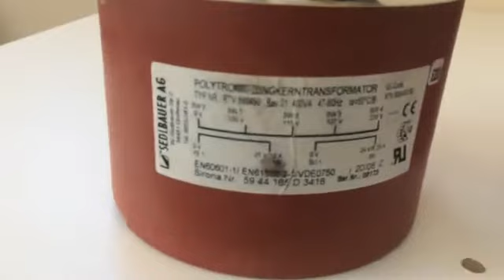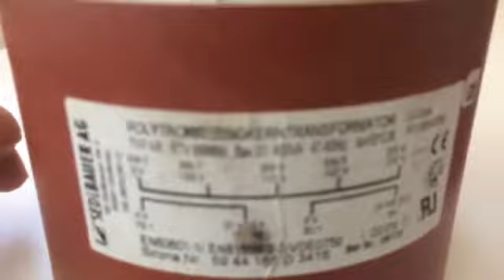محول ماكينة الأسنان للمهندس محمد عمر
تعلم صيانه كرسي الاسنان
شرح محول كرسي الاسنان